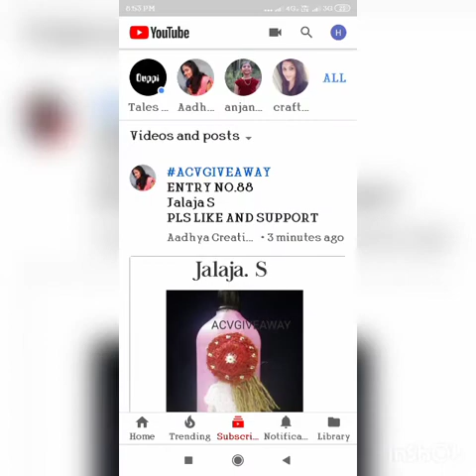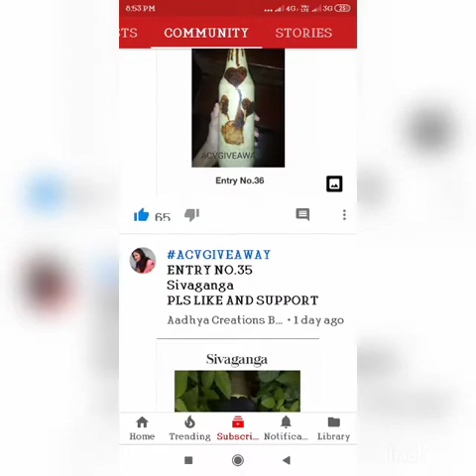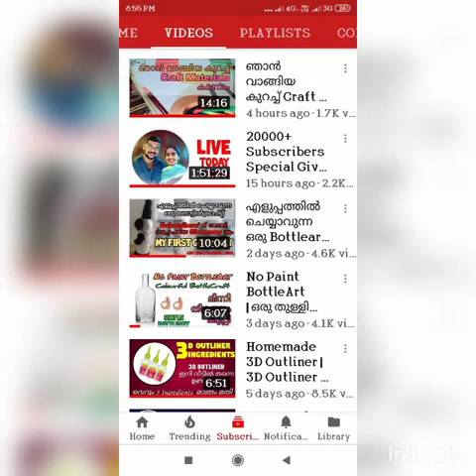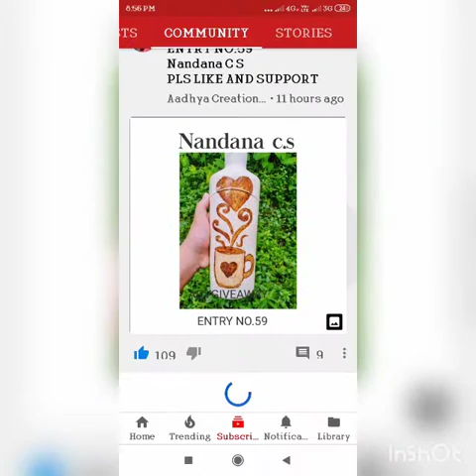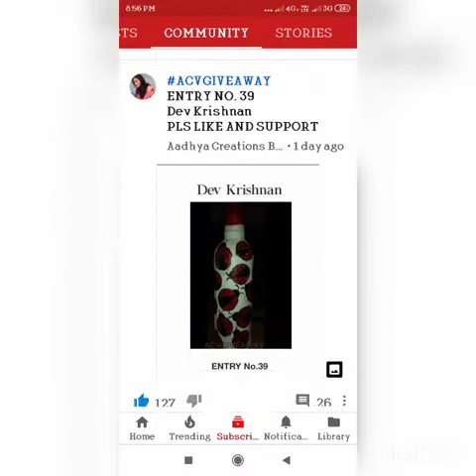Please like my give away